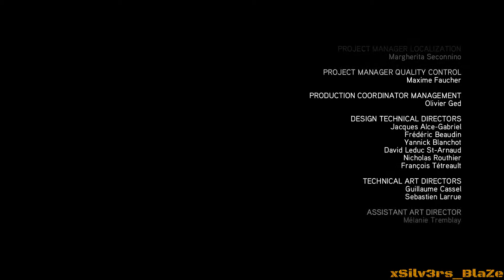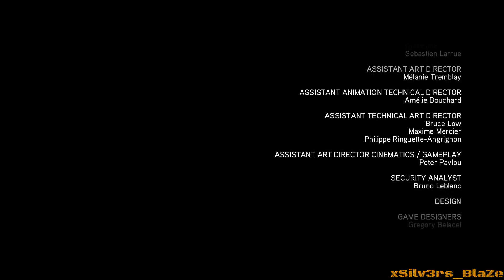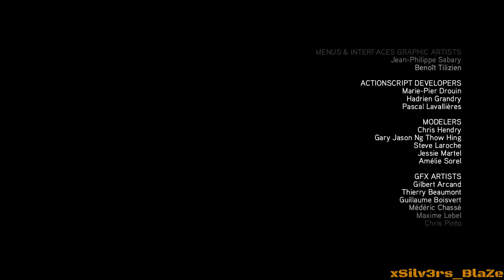Assassin's Creed Revelations Remastered - FINAL - Walkthrough - SEQUENCE 9 / ENDING (PS4 PRO)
SEQUENCE 9 / ENDING  - REVELATIONS
Thanks 4 Watching ;)